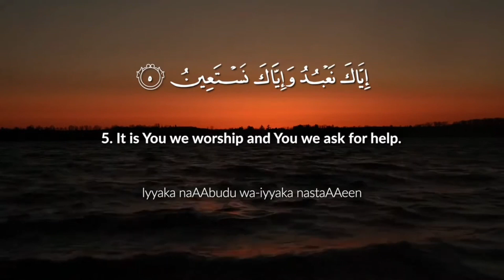Surah Al-Fatiha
Sūrat al-Fātiḥah (Arabic: سُورَةُ الْفَاتِحَة‎) is the first chapter (surah) of the Quran. Its seven verses (ayat) are a prayer for the guidance, lordship and mercy of ALLAH.[1] This chapter has an essential role in Islamic prayer (salāt). The primary literal meaning of the expression "al-Fātiḥah" is "The Opener," which could refer to this Surah being "the opener of the Book" (Fātiḥat al-kitāb), to its being the first Surah recited in full in every prayer cycle (rakʿah), or to the manner in which it serves as an opening for many functions in everyday Islamic life. Some Muslims interpret it as a reference to an implied ability of the Surah to open a person to faith in ALLAH